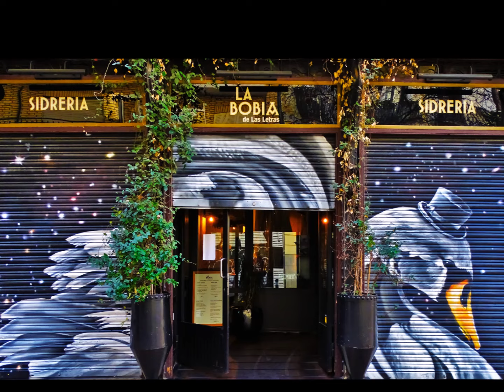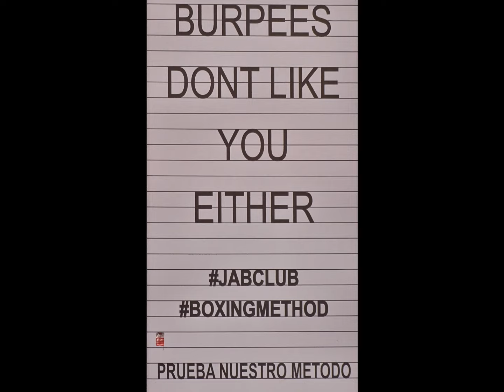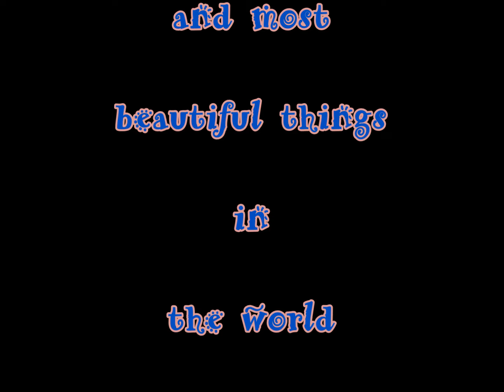Polar Opposites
Madrid proved to be very beautiful.  There is nothing like walking through a city and having you're heart carried away.  Have the best day,